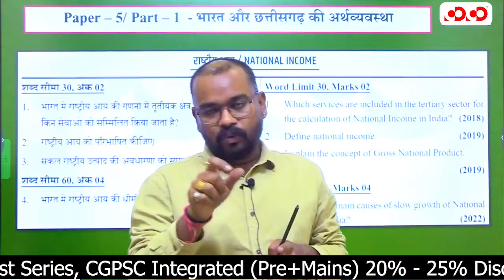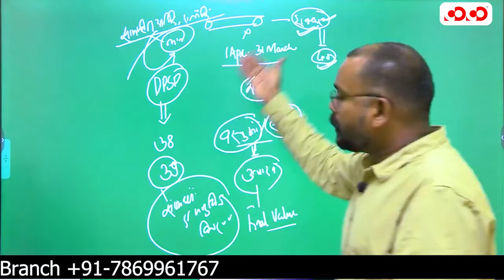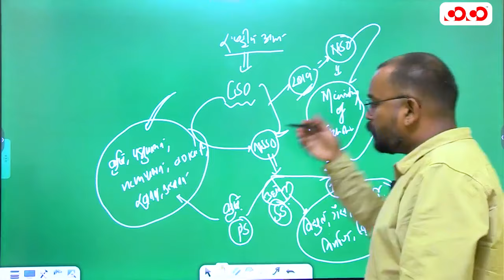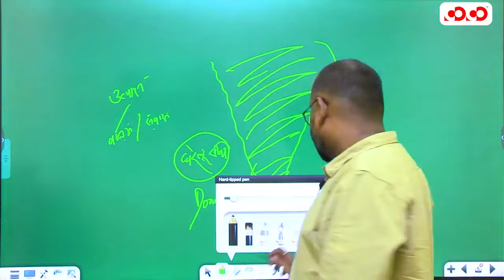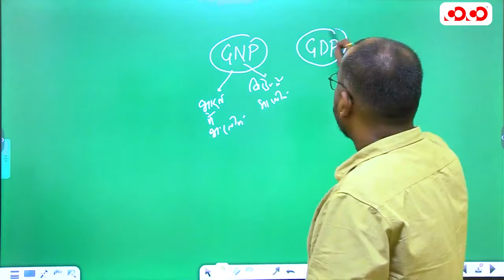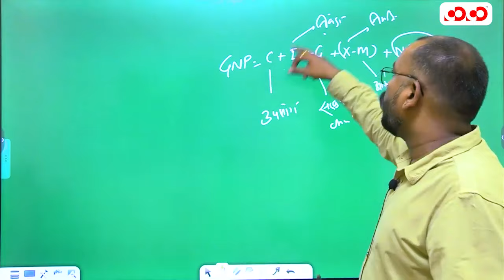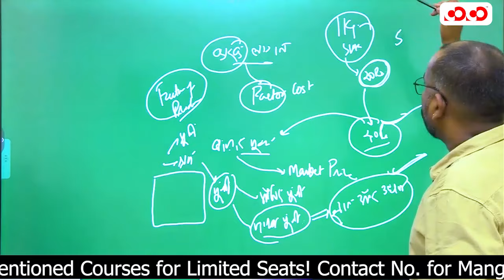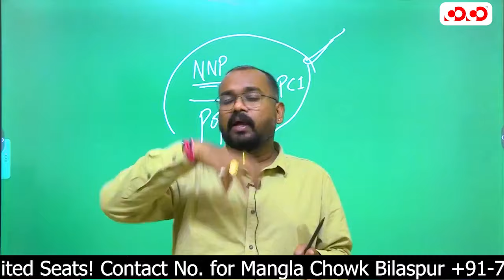भारत और छत्तीसगढ़ की अर्थव्यवस्था | Lect-1| Srijan Sir | Economy | मुख्य परीक्षा संग्राम सीरीज 23-24